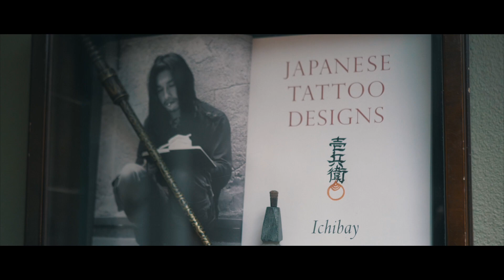TLH Aflevering 16! Was Marcel nou een marinier voor hij begon bij TLH?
Aflevering 16 van Tattoo Left Hand!

Bel voor afspraken: 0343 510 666
Of loop de Shop binnen!